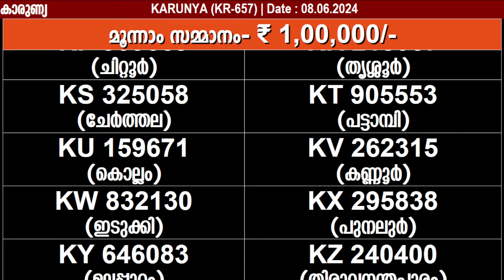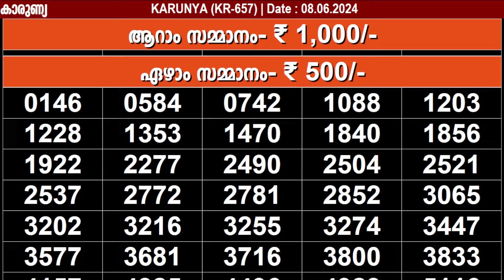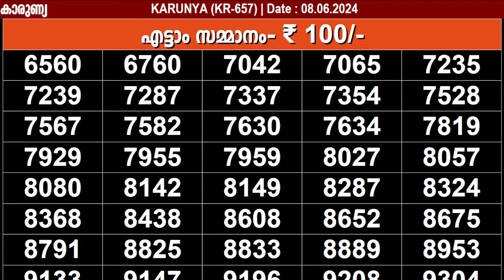KERALA LOTTERY KARUNYA KR-657 | LIVE LOTTERY RESULT TODAY 08/06/2024